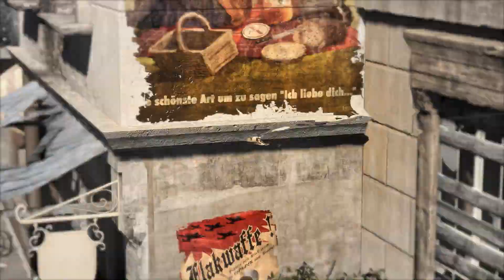DualDGaming Extra - figgehn & Jnx spelar Sniper Elite V2 #1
figgehn och Jnx spelar Sniper Elite V2